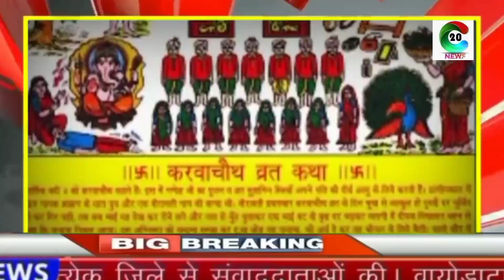करवा चौथ के दिन सुहागिन महिलाएं क्या करें और क्या नहीं, जानें पूजा का शुभ मुहूर्त, Karva Chauth Puja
karvachauth Puja करवाचौथ2021 karwa Chauth Puja Vidhi 2021#karva#karwamata